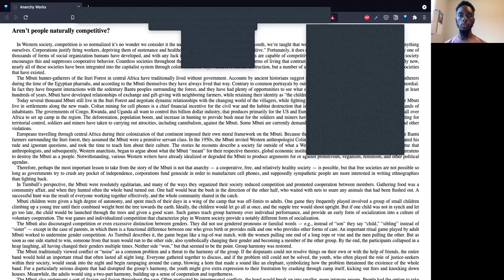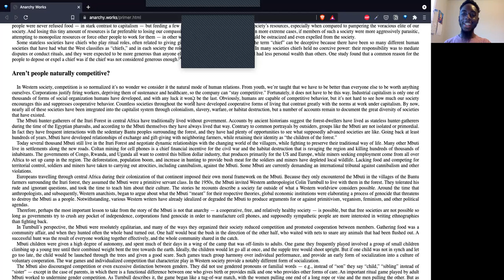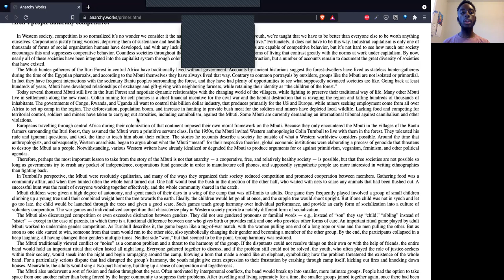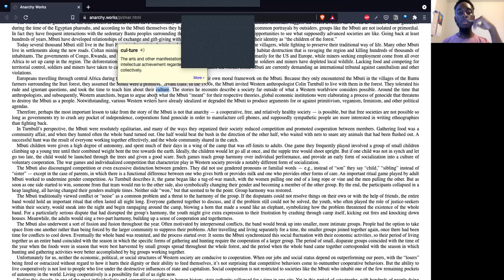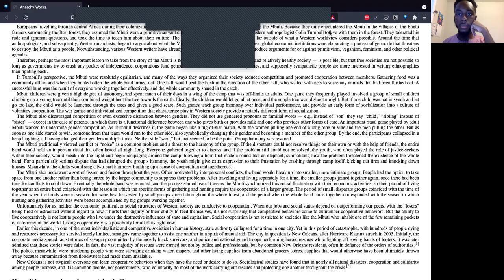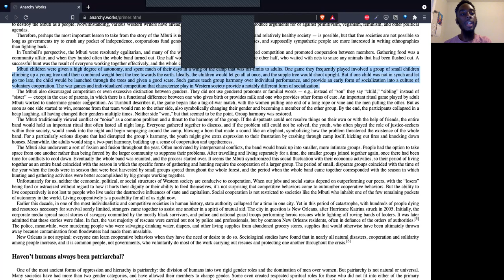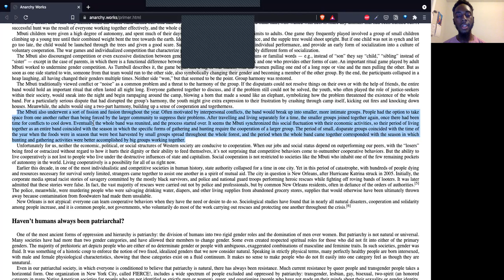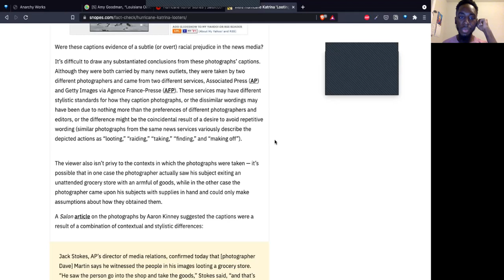Anarchy Primer, Part 5 - "Aren’t people naturally competitive?"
Continuing the first chapter talking about Human Nature, this section questions the assumption that humans are naturally competitive. We explore the Mbuti as a great example of an inherently cooperative society. I also go into many tangents pointing out the cons of assuming that competition is so much better by looking the costs to our society and culture.